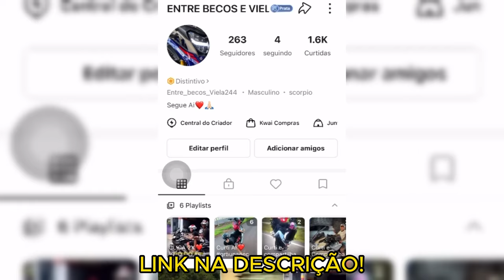OS MELHORES GRAU DE BIKE DO YOUTUBE 2024 #81🔥😍👌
Musica Usada No Video:Nivesk - Artista De Circo 🎪